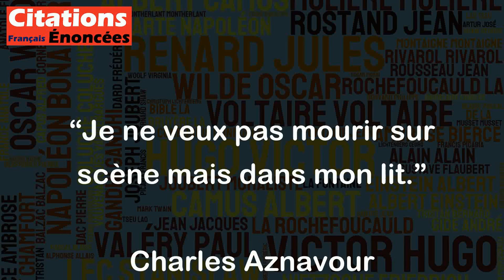Je ne veux pas mourir sur scène mais dans mon lit. - Charles Aznavour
Cette citation de Charles Aznavour est une déclaration simple mais significative de ses préférences personnelles quant à la manière dont il aimerait voir sa vie se terminer. En tant que chanteur et artiste de scène accompli, il exprime le désir de ne pas mourir sur scène mais plutôt de passer paisiblement dans son lit. Cette citation est également un rappel que nous avons tous des préférences différentes quant à la manière dont nous souhaitons vivre et mourir, et que nous avons tous le droit de prendre des décisions qui nous sont propres.